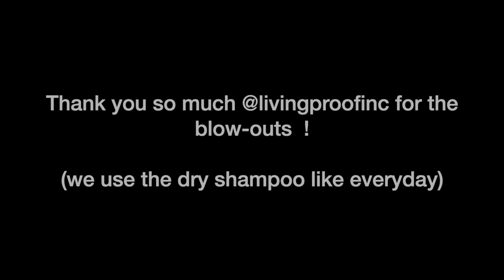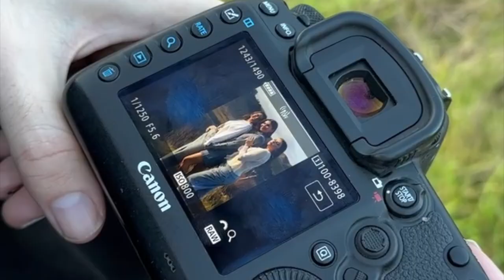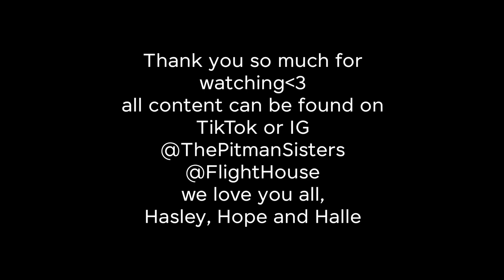VLOG | Flight House, Photoshoot BTS & LA fun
xoxo, Hasley, Hope & Halle